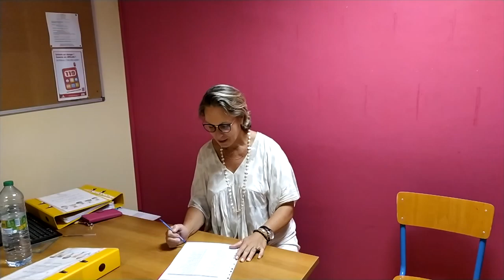Simon et sa mère / Concours Moteur! 2021